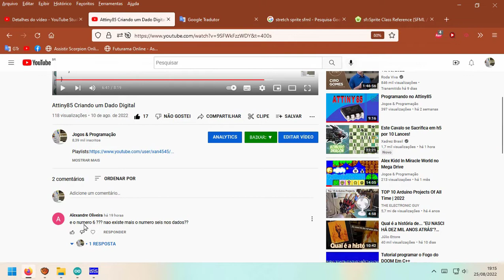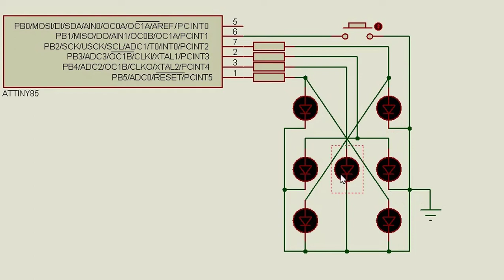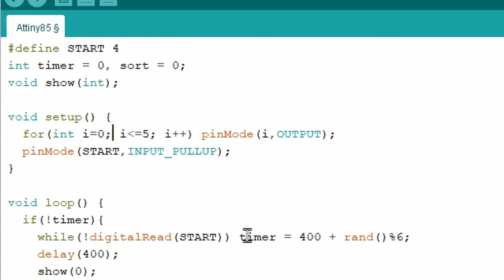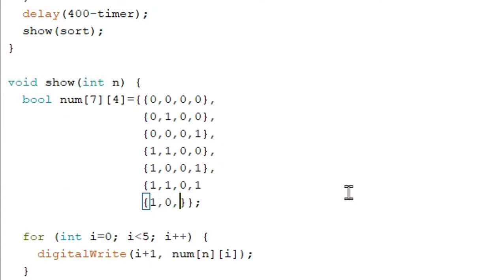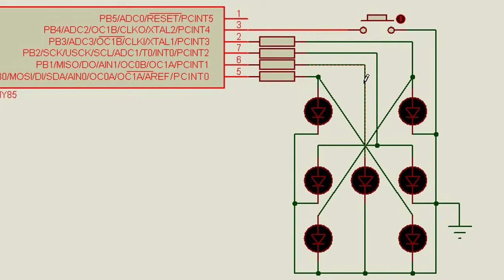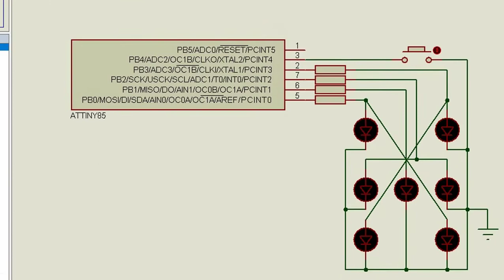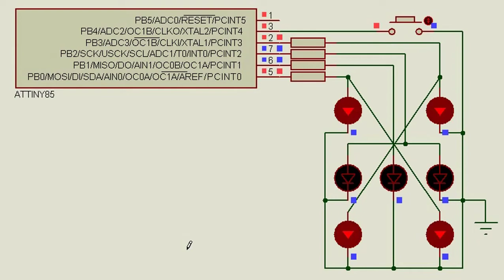Dado de 6 números Attiny85